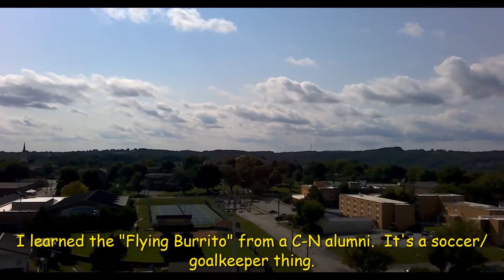SG906 Pro - 8.29.20 Carson Newman University Athletics Facilities Flight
A look from a different perspective at some of the athletic facilities at Carson Newman University in Jefferson City, TN.

Kenney Chesney - Back Where I Come From.

This is a personal, private flight and does not endorse nor condone the use of the "Flying Burrito" whilst playing futbol.